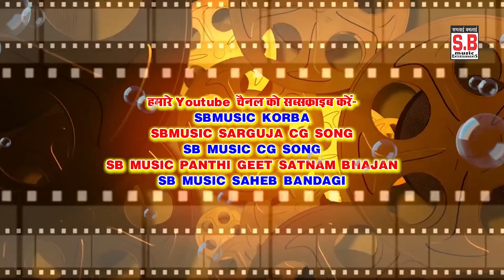Cg Song | Nawa Dauki Jhama Jham Maal He Re | Dj Arun Remix | Munna Chauhan | Chhattisgarhi Gana | SB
New Hit Chhattisgarhi Geet Cg Song HD Video 2023 SB Music Korba

Song : Nawa Dauki Jhama Jham Maal He Re
गीत : नवा डउकी झमा झम माल हे रे
Male Singer : Munna Chauhan
गायक : मुन्ना चौहान
Lyrics By :  Munna Chauhan
गीतकार : मुन्ना चौहान
Music Composer : Bablu Mahant
Rhythm : S.K Lahor
Ped : Suraj Diwana
Benjo : Narendra Ghritlahre
Producer : Shri Ram Rathore
निर्माता : श्रीराम राठौर
Director : Shri Ram Rathore
निर्देशक : श्रीराम राठौर
Recordist : Nanki ji
रिकॉडिस्ट : ननकीजी
सर्वाधिकार सुरक्षित है : एस.बी.म्यूजिक इंटरटेनमेंट्स छत्तीसगढ़, भारत